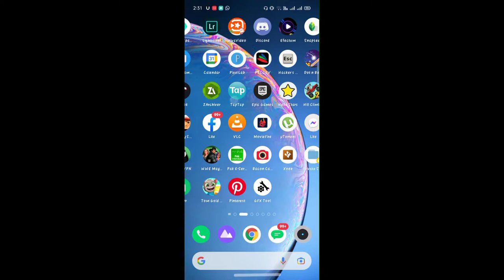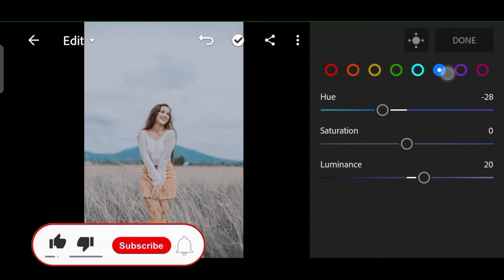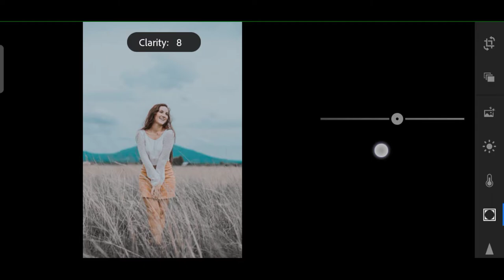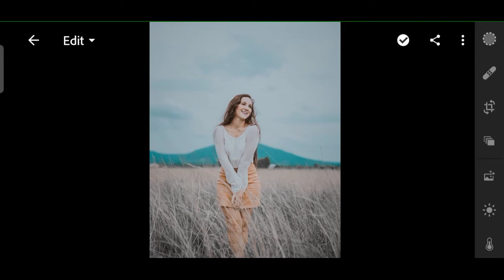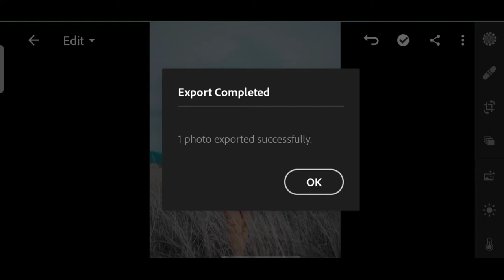SOFT BROWN Tone Lightroom Editing - Soft Brown Effect Photo Editing - Lightroom Tutorial - TechAzfar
So In This Video I'll Show You How To Get Soft Brown Effect / Tone In Your photos Like Professional Editors In Android Full Tutorial With just Lightroom Android Mobile Version Full Version This is very easy method You Can Also apply this effect in your photos to get dope look and this is also instagram viral Photo Editing as you know already In this video I'll Show you Soft Brown LIGHTROOM Mobile Version Editing Get Soft Brown Effect Or Tone Or Theme In You Photos In Just 5 minutes but if you want this type of editing so full Watch My video And Get This Effect Also In You Pictures so keep Loving Keep Supporting Love You All :)

Previous Video -
How To Colour Grade You Video In Android Like Adobe Premiere For Free

Soft Brown Lightroom
Soft Brown Tone LIGHTROOM Editing
Instagram Viral Photo Editing
Soft Brown Theme Editing
In Just 5 Mins
Lightroom Premium Version
Dope look
Soft Brown theme to get dope look
Full tutorial
Capture To Instagram Upload

TechAzfar